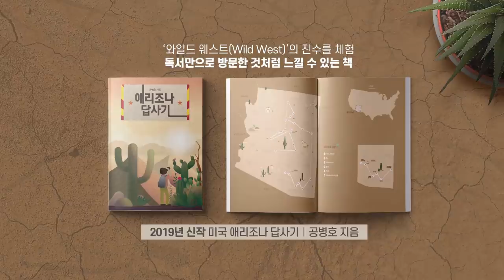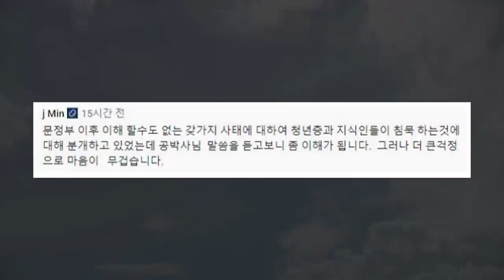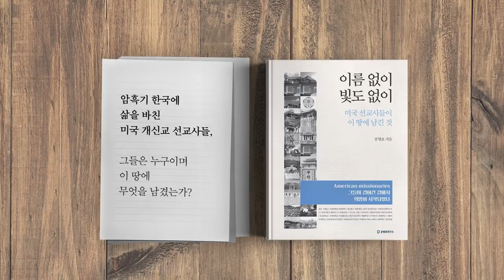이렇게까지 해서야 / 울산시장 낙선 공작 [공병호TV]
이렇게까지 해서야
울산시장 낙선 공작

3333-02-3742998 카카오은행 (예금주 : 공병호) / (텔레뱅킹 : 090 & 은행코드 : 90)

참고자료
1. 8번 낙선 송철호… 文대통령 "내 가장 큰 소원은 그의 당선", 김아진, 조선일보, 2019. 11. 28
2. '울산시장 첩보 문건' 만든 건 靑실세 백원우, 윤주헌 이정구, 조선일보, 2019. 11.